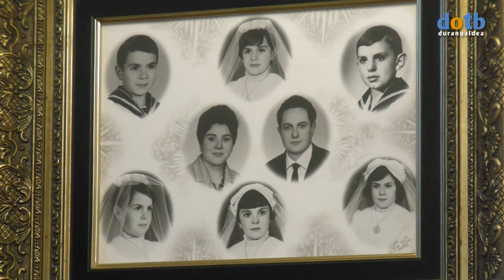Eli Bizkarralegorra (1) 16-12-21